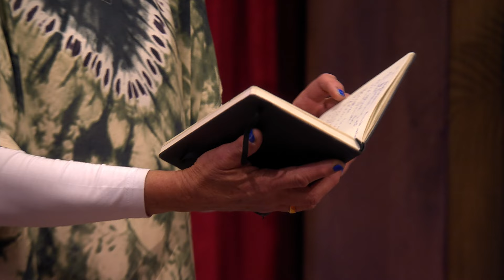Panfløjte og poesi af Søs | LOL: Den der ler sidst | Prime Video Danmark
Der bliver kæmpe bravt i dette klip af de tre resterende deltager i LOL: Den der ler sidst. Se hele den første sæson nu på Prime Video.

Velkommen til Prime Video Danmark YouTube-kanalen! Her kan du finde alle de seneste trailere, unikke videoklip, og YouTube-videoer, som du ikke vil gå glip af.

En ny video publiceret hver dag.